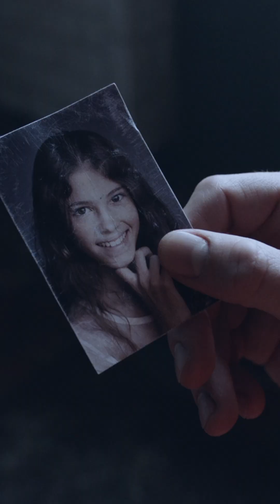Can cells outside the brain learn and remember?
Neuroscientist Dr. Nikolay Kukushkin shares a breakthrough in cellular cognition and what it might mean for the future of neuroscience.

FitMind is a mental fitness nonprofit that aims to make science-based meditation accessible to all.